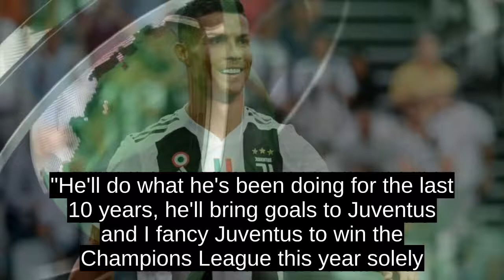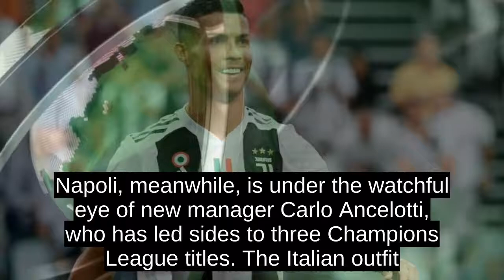Champions League Draw: Cristiano Ronaldo And Juventus Target European Glory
Ronaldo has helped Real Madrid lift the most coveted trophy in club football four times in the past five years, but his departure from the Spanish side, along with manager Zinedine Zidane, means this years competition is one of the hardest to call in recent seasons.